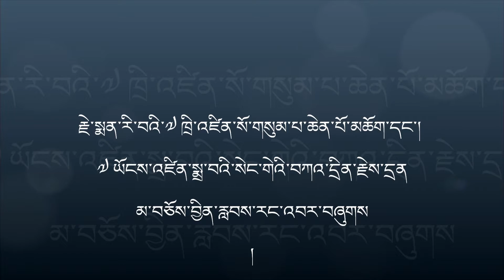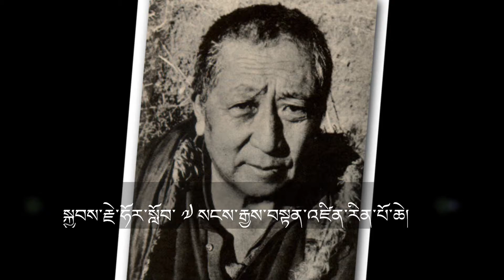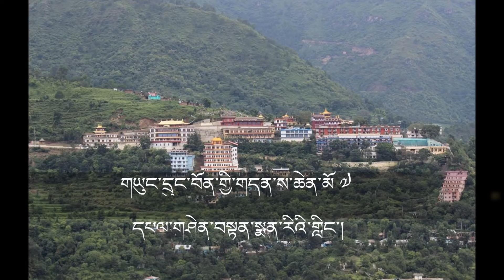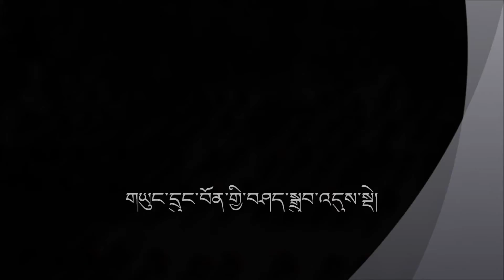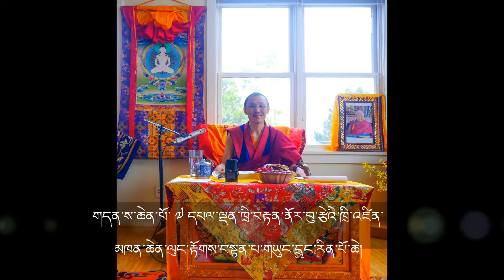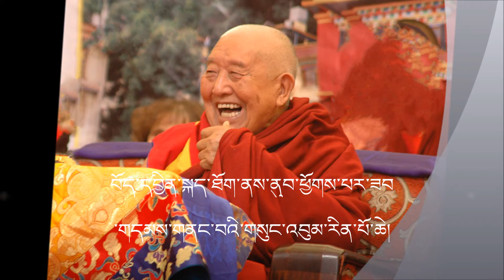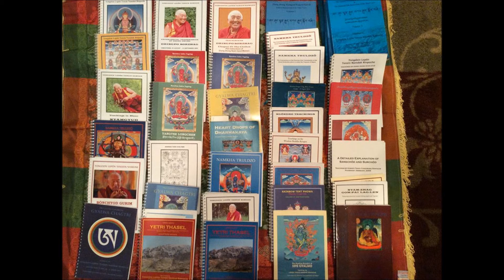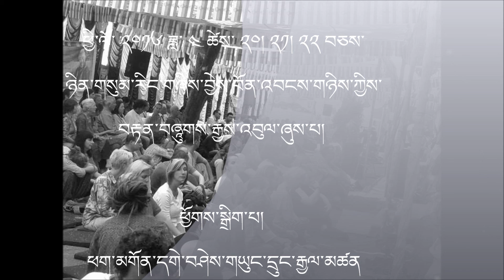སྐྱབས་རྗེ་རྩ་བའི་བླ་མའི་རྗེས་དྲན་བྱིན་རླབས་རང་འབར།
Khyungpo Tibet.